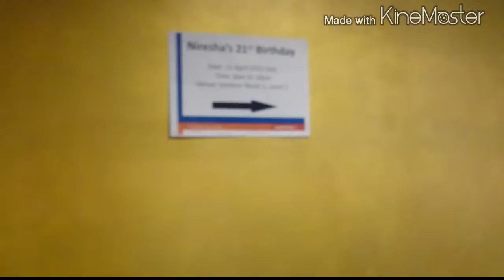Niresha's 21st birthday party